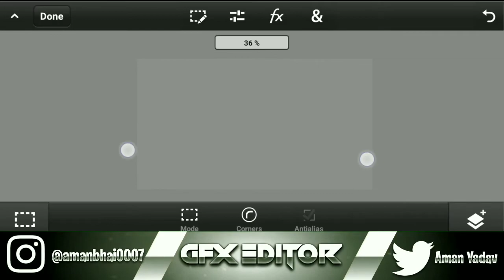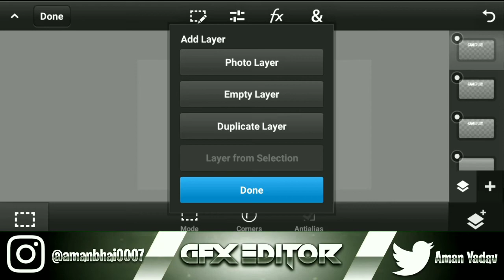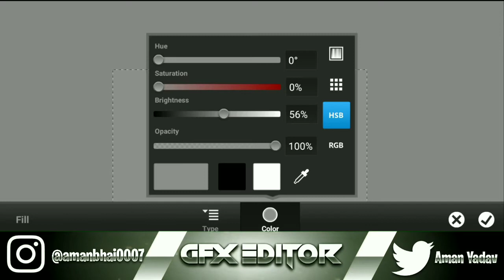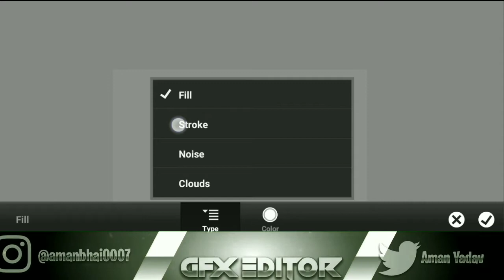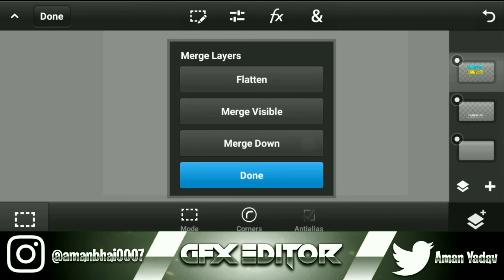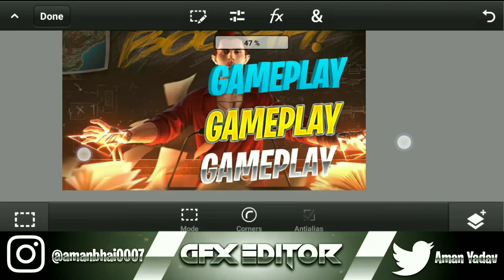MAKE DIFFERENT TYPE OF TEXT EFFECT IN PS CC||GFX EDITOR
ABOUT
pubg mobile
pubg thumbnail
make on this thumbnail
pubg
montage thumbnail pubg
amlit
thumbnail pubg
thumbnail tutorial
gaming thumbnail
montage
GFX gaming Yt
how to make montage thumbnail pubg Mobile
sorif#1
pubg montage thumbnail tutorial
New pubg thumbnail tutorial
new pubg thumbnail
how to make thumbnail like kabali op
solo rush
how to make thumbnail like solo rush
albido
suman